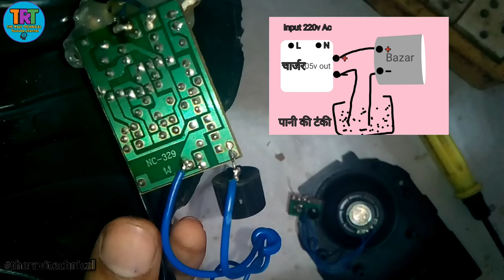Agar water over flow alarm ka ic khrab ho jaye to kaise thik kare, Water Flow Alarm kaise repair kar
Agar water flow alarm ka ic khrab ho jaye to kaise thik kare, Water Flow Alarm kaise repair kare ,the ravi technical

Dosto Aaj Ki Is Video me humne bataya hai ki
Agar water flow alarm ka Cercit ic khrab ho jata hai
To use kaise thik kare

01 water flow alarm kaise banaye

02 टंकी अलार्म कैसे repair kare

03 chip ic kaise repair kare

04 Water flow alarm kaise repair kare

05 buzzar se water alarm kaise banaye

Ravi kumar:- Youtube Creator

वीडियो को लाइक